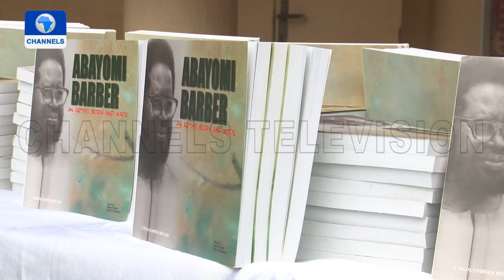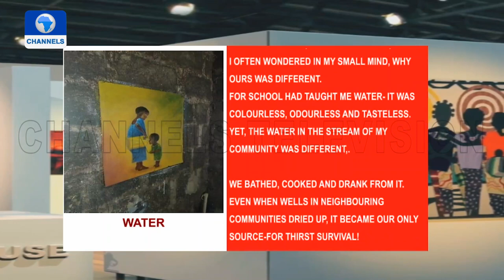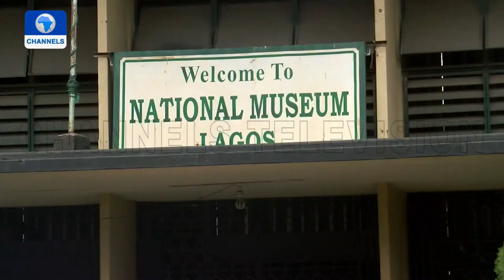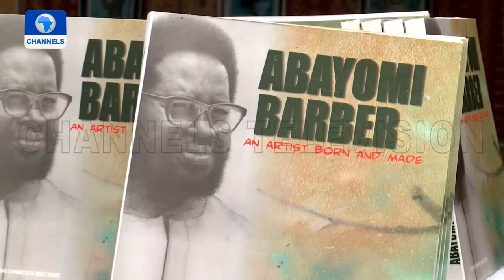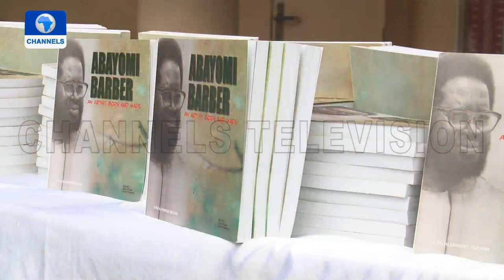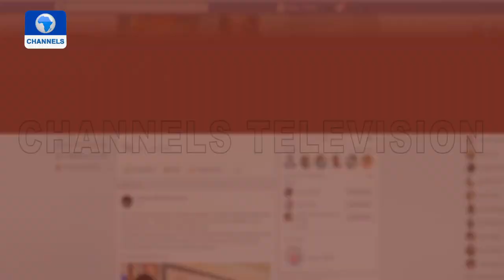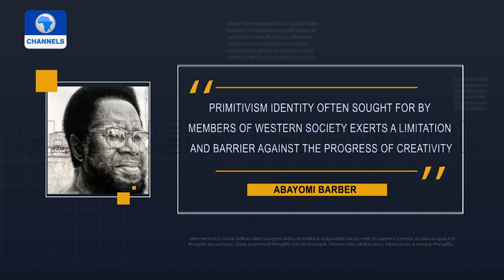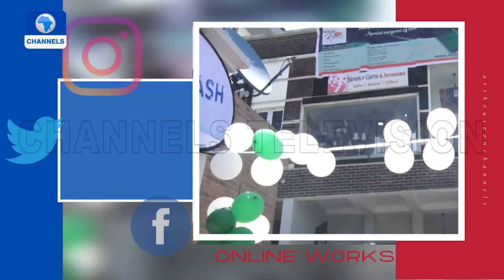Art House | 22/05/2021